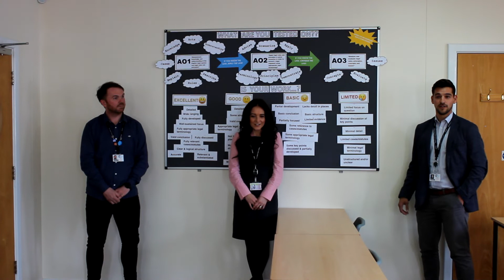Birkenhead Sixth Form College Class of 2021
Staff say farewell to College leavers in 2021.